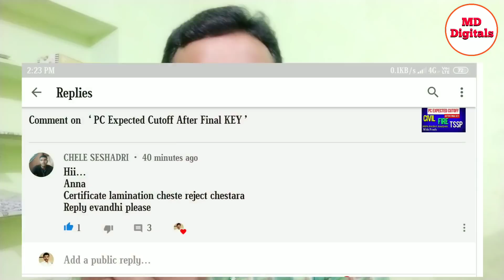TSLPRB Certificates Verification Process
Hai friends. In this video I am showing tslprb certificates verification doubts.
With full clarity.